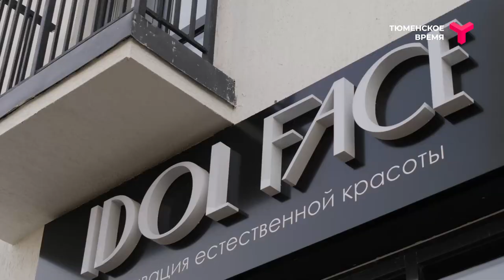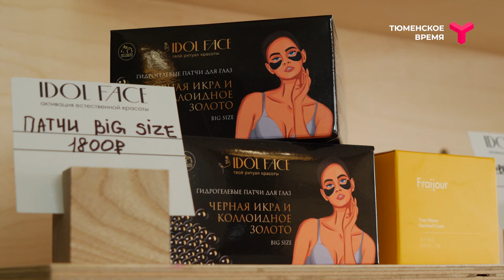Примерка-ТВ: Студия фэйслифтинга Idol Face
Впервые ведущие программы "Примерка-ТВ" Таня Фридрих и Андрей Сапегин с трудом говорили после процедуры фэйслифтинга и массажа головы! И всё благодаря Idol Face! Смотрите, как это было, и попробуйте на себе! Проверили, рекомендуем!